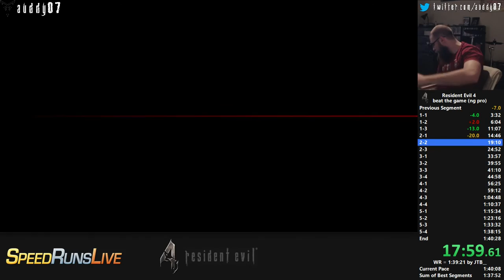I Love The Cabin